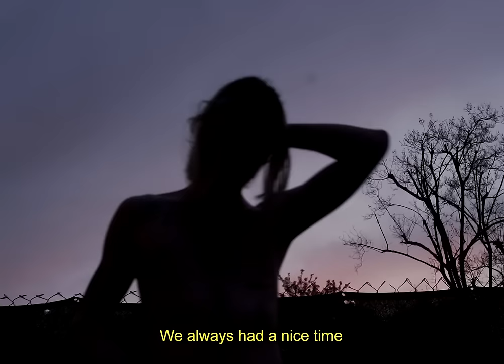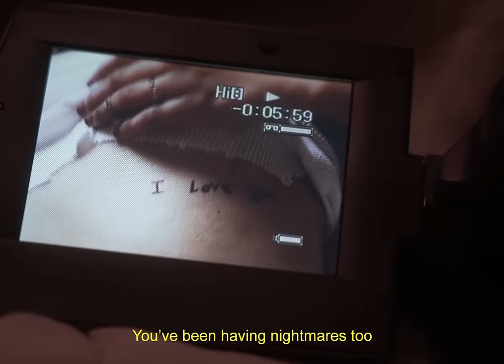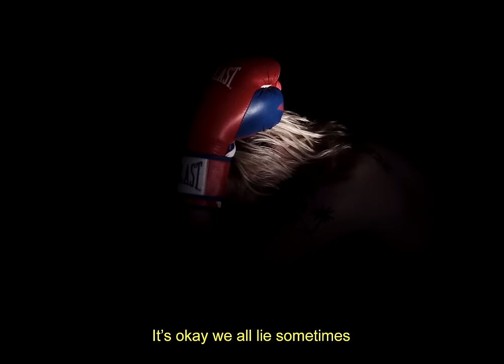diveliner - Gaslight! (Official Video)